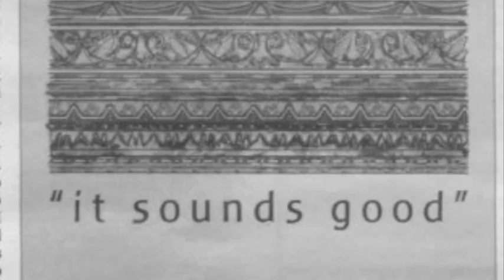Ke'jua Performed by Chief Peter Jeddore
Recorded in 1966 my Marjorie Stoker in Miawpukek First Nations (Conne River) Mi'kmaq Reserve.
This can be found on the CD Compilation "Welta'q: It Sounds Good" Historic Recordings of the Mi'kmaq. A Collection of songs and stories recorded across all of Mi'kmaki.
This song is important not only because it's my Great Grandfather, but it shows the connection we still withheld across all Mi'kmaki, although we were separated geographically for years; the language, traditions and songs remained nearly the same by oral tradition